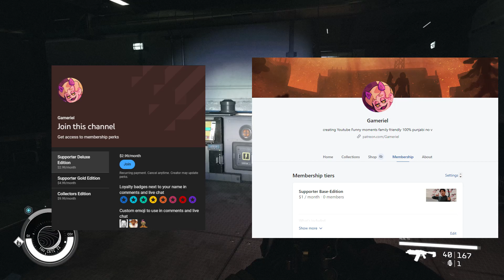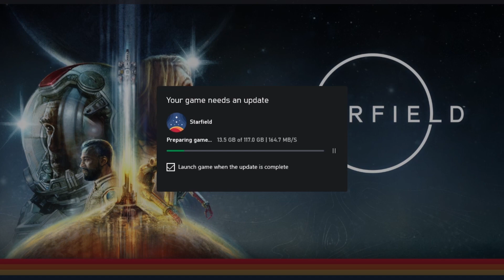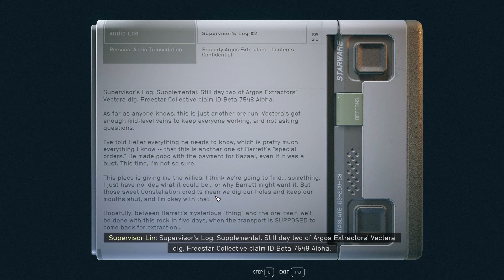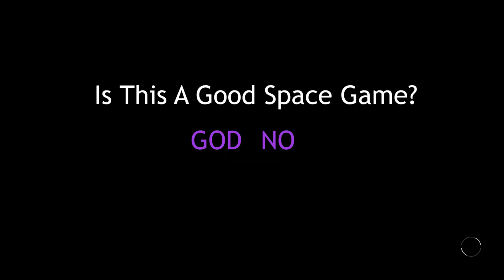Far from the "Final Frontier" | Starfield review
If this video seems like it's a bit older, it's because it was written weeks ago and only just recently put into post-production. Not my highest quality work but I needed to get this one done.

0:00 hi :3
0:52 impressions/funnies
9:20 the review